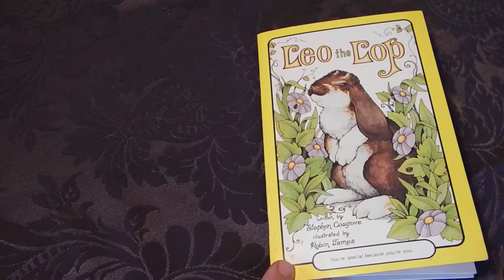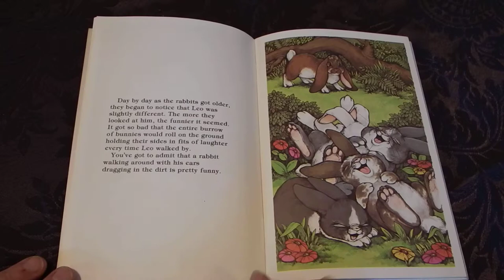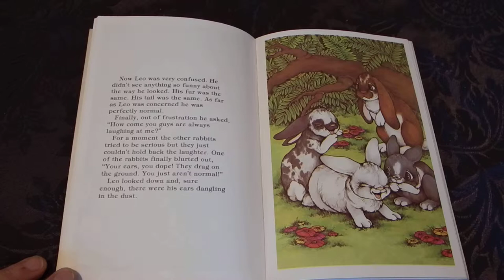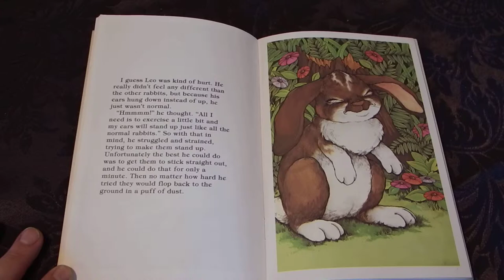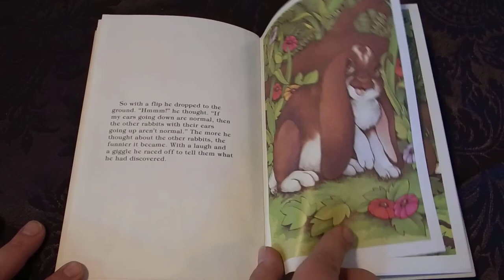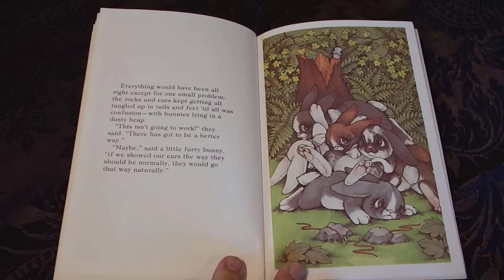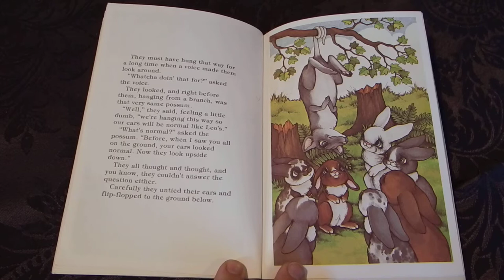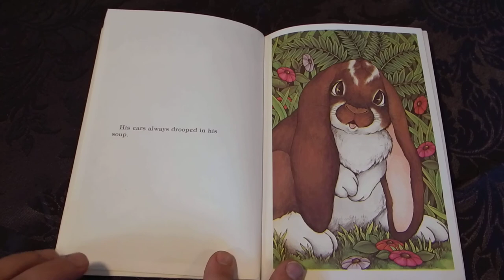Leo The Lop By Stephen Cosgrove Read Aloud For Kids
Leo is a lop-eared rabbit whose ears go down, not up. The other "normal" rabbits laughed and laughed until they discovered that down was normal and up was not. or was it? A classic Serendipity story about the meaning of normal.